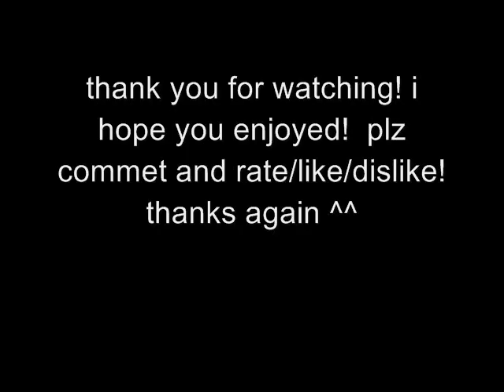anime lunar girls- silent the forests (altos).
READ
here are the other 3 parts:
hope you enjoy!  sorry about all the lenths...sorry i cant cut it. but plz commet and rate/like/dislike! ^^

i will take any anime requests for slide shows. just  give me the first and last name of the character. HOWEVER i have a limited amount of songs so this is the list you can pick from: linkin park:(meteora, hybrid theory), kelly clarkson(all i ever wanted), cascada(everytime we touch) and last is unknown artists. just give me the genre you'd like (ex:heartbreak, luve, fast, slow, ect.) and i'll do my best from there. but sometimes my videos dont upload so if that ever happens i'll message you.